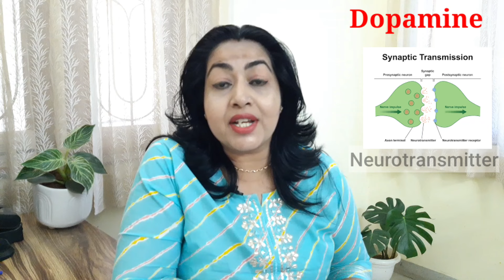How to increase dopamine hindi Dr Chanchal Pal | dopamine kaise badhaye hindi | dopamine functions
Hello everyone

I'm Dr Chanchal Pal

Your Questions

How to Increase Dopamine?
what is the treatment of depression?
what is Dopamine?
what are the symptoms of low Dopamine?

✅●For Online Session send details on ●
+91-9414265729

❤ Playlist you must watch❤